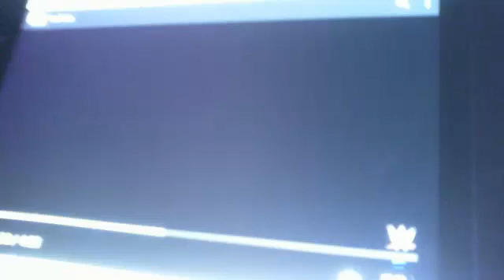@CFO$ - J FROST - BRING THE SWAG - THE STREET PROFITS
@WWE @CFO$ - J FROST - BRING THE SWAG - THE STREET PROFITS - Captured Live on Ustream